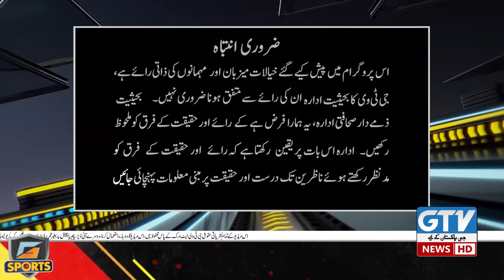Afghanistan Beat Pakistan | Pakistan Vs Afghainstan ICC World Cup 2023 | Mohsin Khan | G Sports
Afghanistan Beat Pakistan | Pakistan Vs Afghainstan ICC World Cup 2023 | Mohsin Khan | Ain Ul Zehra | G Sports

afghanistan | afghanistan batting highlights | afghanistan beat pakistan | afghanistan beat pakistan by 7 wickets | afghanistan vs pakistan | afghanistan vs pakistan extended highlights | afghanistan vs pakistan highlights | afghanistan vs pakistan in sharjah | afghanistan vs pakistan live | afghanistan win the series against pakistan | live cricket | live pak vs afg | pakistan | pakistan beaten by afghanistan | pakistan vs afghanistan | shoaib akhtar | G Sports | mohsin khan | Ain Ul Zehra

Welcome to "GTV News Channel," your go-to destination for comprehensive, unbiased, and in-depth news coverage from around the globe. We are committed to providing you with the latest updates on current events, politics, technology, health, and much more.

"The News Channel" is more than just headlines; it's about deepening your understanding of the world around you. Trust us to keep you informed, empowered, and engaged. 🌐